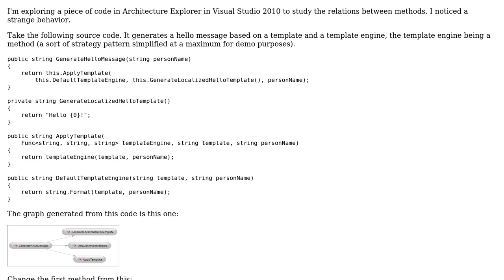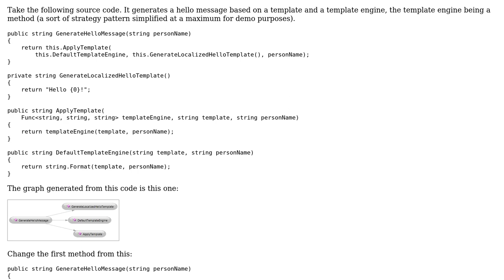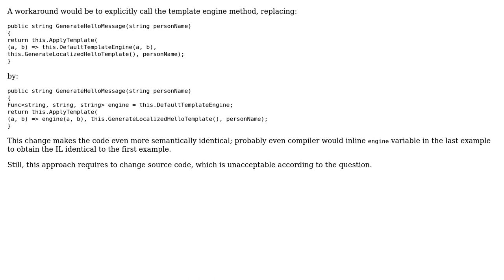How to properly diagram lambda expressions or traversals through them in Architecture Explorer?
Software Engineering: How to properly diagram lambda expressions or traversals through them in Architecture Explorer?

With thanks & praise to God, and with thanks to the many people who have made this project possible! You are responsible for your own actions.